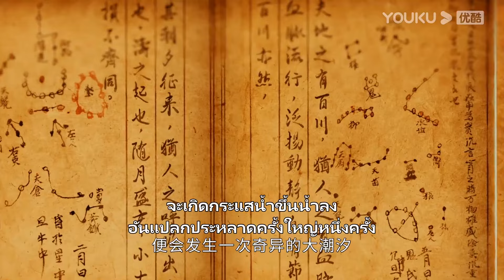Highlight EP11 | ในที่สุดคดีขโมยทองคำก็ถูกคลี่คลาย | ตี๋เหรินเจี๋ยไขปมปริศนา | YOUKU